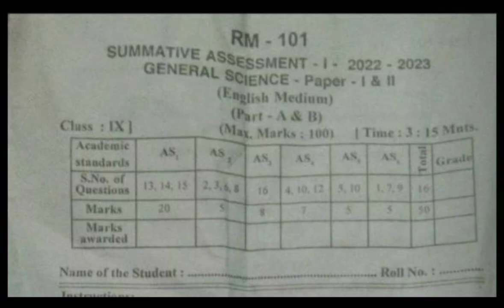9th class SA-1 general science paper 1 and 2 2023